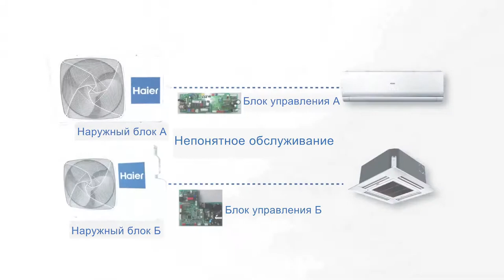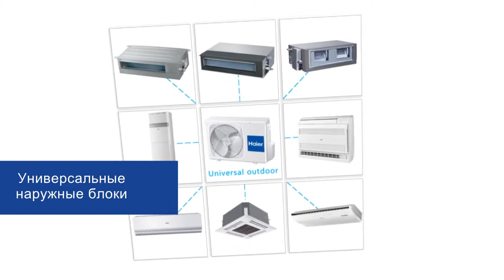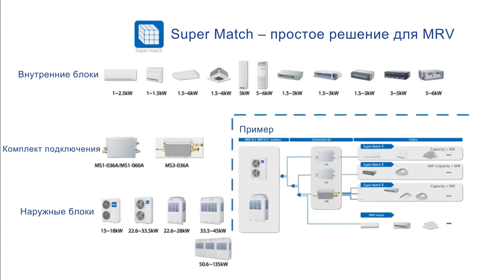Обзор технологии Super Match в кондиционерах Haier